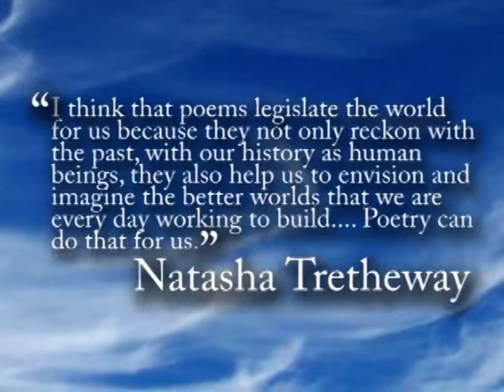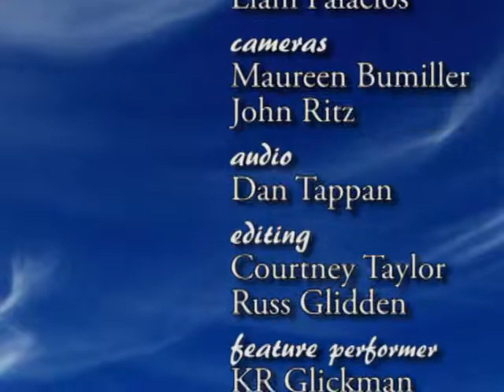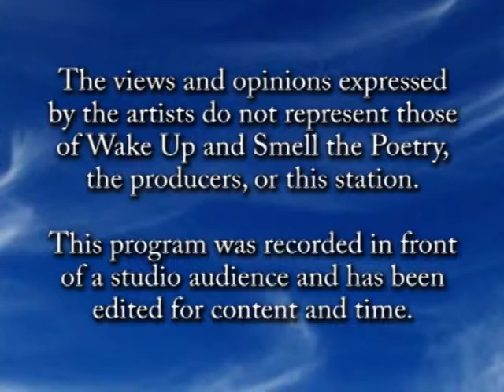KR Glickman, October 2013